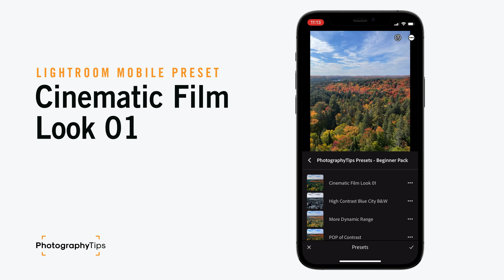Beginner Presets Beginner Pack - Overview